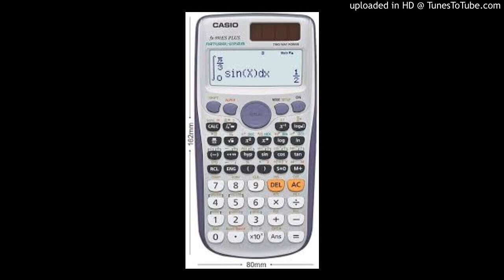Calling the Number Pi